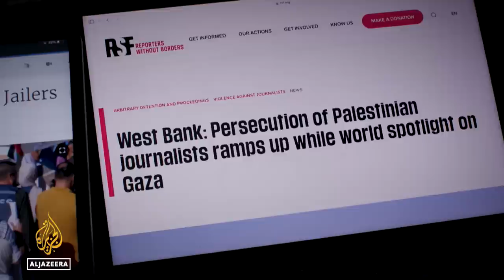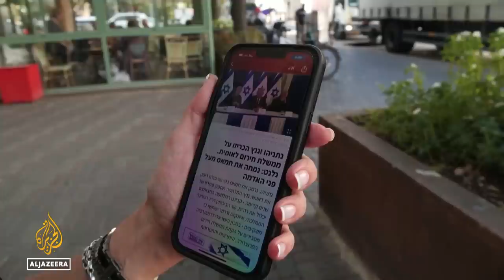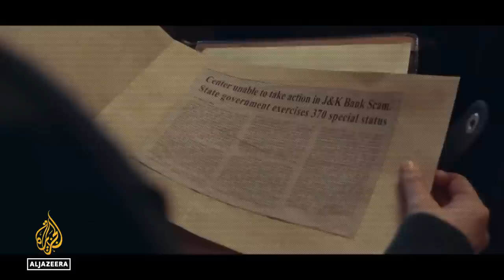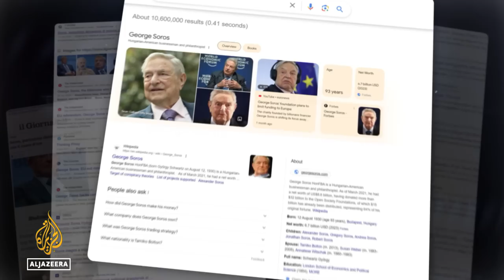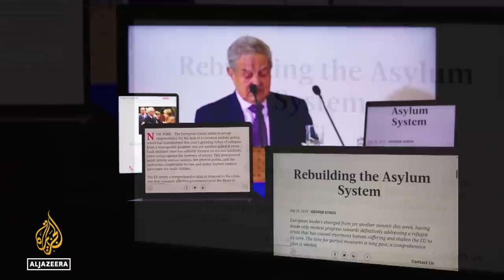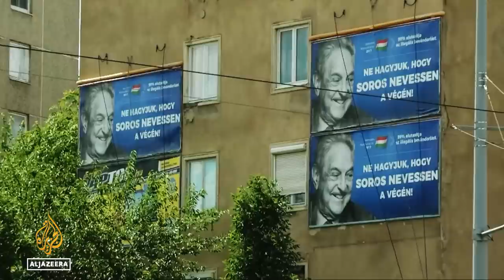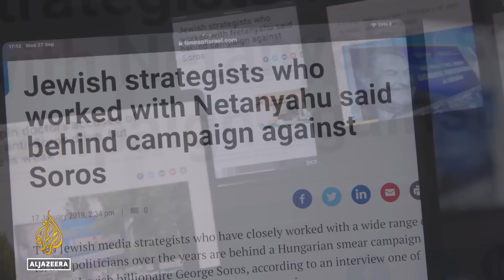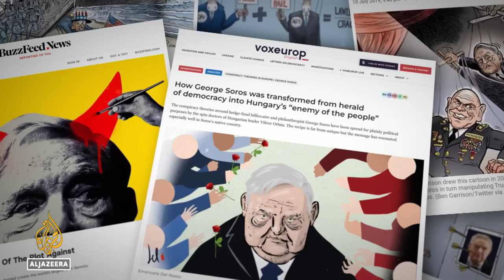Israel’s war on the Occupied West Bank | The Listening Post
With the global media’s attention trained on Gaza since October 7, things have worsened for Palestinians in the occupied West Bank, and near impossible for journalists to cover.

With their movement severely restricted, dozens of Palestinian journalists have been arrested, often held without trial or charge.

Contributors:
Anan Quzmar - Journalist

Assal Rad - Middle East Scholar and Author

Mariam Barghouti - Writer and Journalist

Oren Ziv - Journalist, +972 Magazine

On our radar:

Ahead of an upcoming election in India, there has been a slew of movie releases built around key Modi government talking points. Producer Tariq Nafi discusses Bollywood’s role in electioneering.

George Soros - Financier, philanthropist Or bogeyman?

Hungarian-American billionaire financier and philanthropist George Soros has been at the centre of countless conspiracy theories. Flo Phillips sifts through fact and fiction to understand how the crusade against Soros became one of the most destructive smear campaigns of the 21st century and a blueprint for others.

Featuring:

Emily Tamkin - Author, The Influence Of Soros

Hannes Grassegger - Reporter and Founder, Polaris News

Marius Dragomir - Director, Center For Media, Data and Society (CMDS)

Credits: George Soros images courtesy of the Open Society Foundations